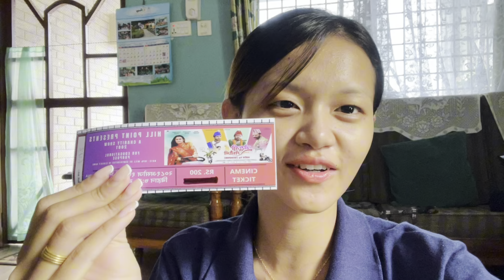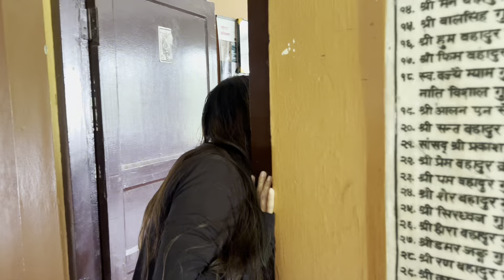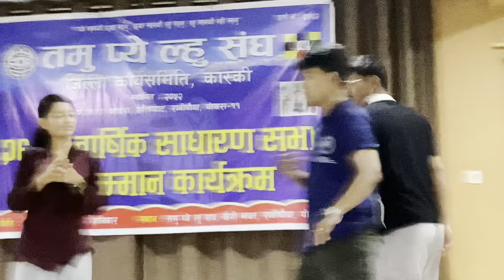Tpls जिल्ला कास्कीको १६औ साधारण सभा 🥰॥Yuwa sameti ko dance practice 🤭||Snehagrg